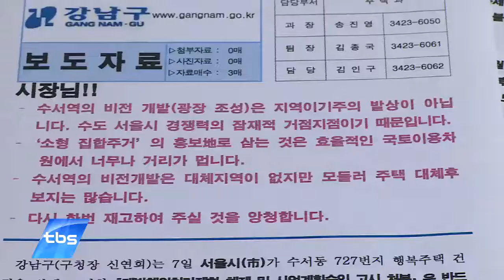[tbsTV] 서울시-강남구, 수서동 727번지 개발 갈등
수서동 727번지 개발 사업을 놓고 행복주택을 지으려는 서울시와 이를 반대하는 강남구의 갈등이 계속되고 있습니다. 서울시가 어제(7일)자로 강남구의 수서동 727번지에 대한 개발행위 허가 제한을 직권으로 해제하고, 사업계획을 그대로 승인하면서 이들의 갈등은 더욱 격화되고 있습니다.